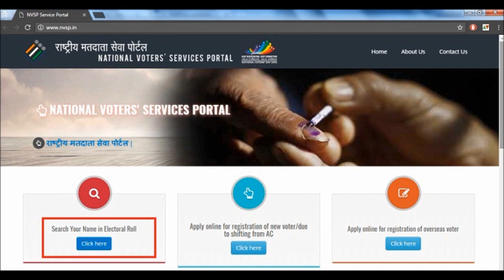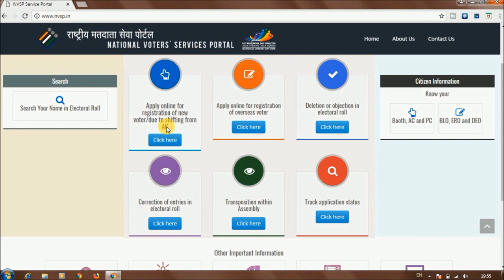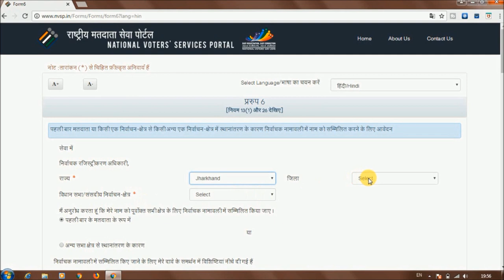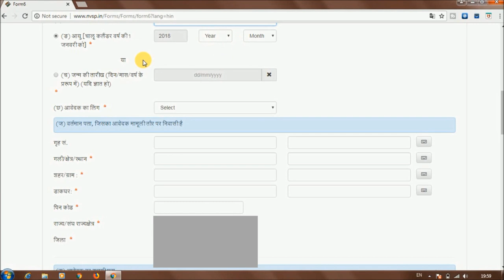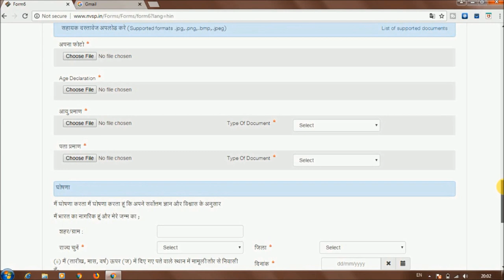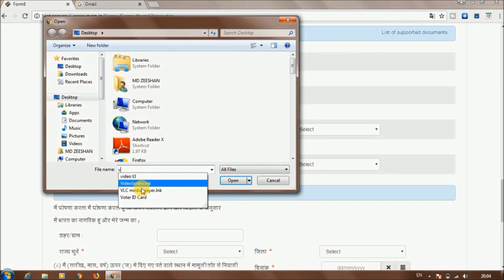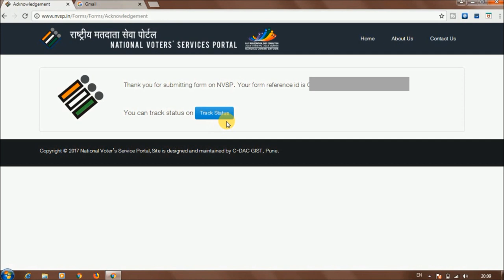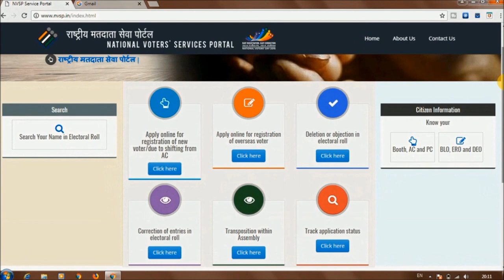How to Make Voter ID Card Online - New Voter ID Card Registration online FREE (Step By Step)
Hello Friends,

Doston Voter ID Card ko Online asani se bana sakte hai ghar baithe Mobile ya Laptop se. hamare vdo ko pura dekhiye aur sikhiye step by step.